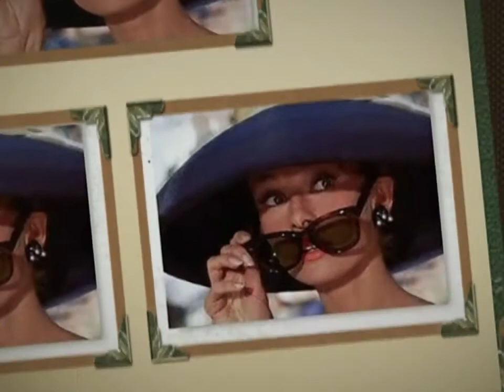"Le solite notti" di Elvira Morena e il sogno di Audrey Hepburn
Flora, giovane e bella, senza risorse, recide le sue radici e finisce come emigrante dal Sud Italia al Nord. Scenari imprevisti affollano il suo orizzonte notturno, tra la realtà e il sogno di essere come Audrey Hepburn. La storia appassionante di Flora è raccontata nel romanzo “Le solite notti”, II edizione, il nuovo libro di Elvira Morena, Marlin editore collana “Il portico”), la casa editrice di Tommaso e Sante Avagliano.
Lettura dell'attrice Nunzia Schiavone.
Video a cura di Marco Olivieri, che ringrazia per il prezioso supporto tecnico Carlo Cucinotta.